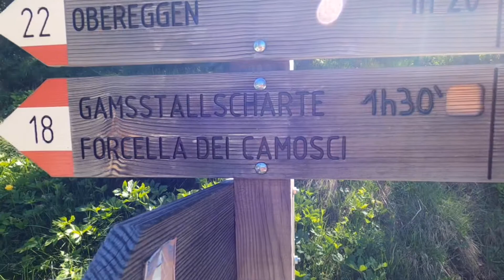Latemar - Forcella dei camosci 23/6/20